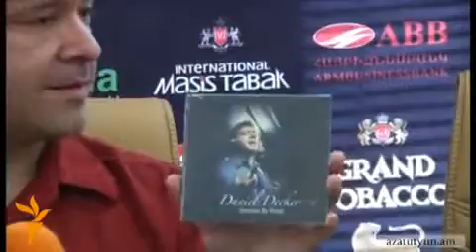Armenian By Choice News Report - Daniel Decker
Armenian By Choice News Report